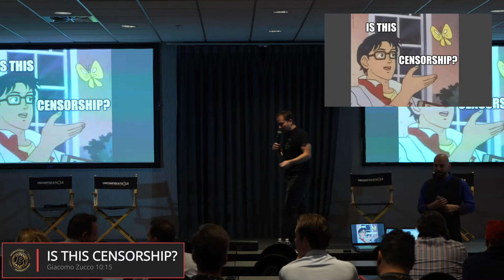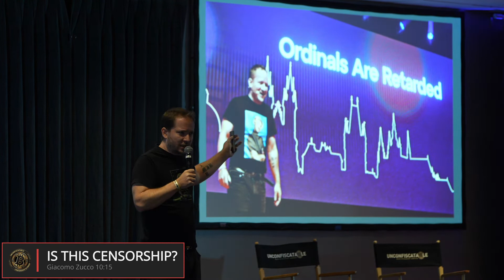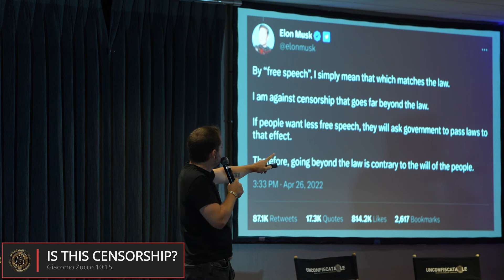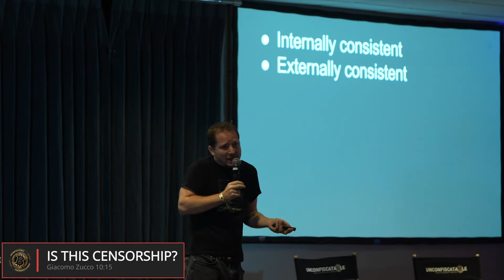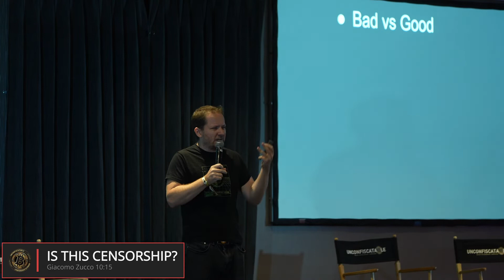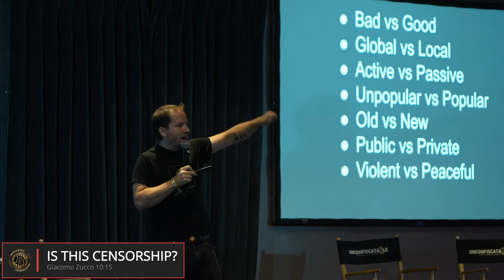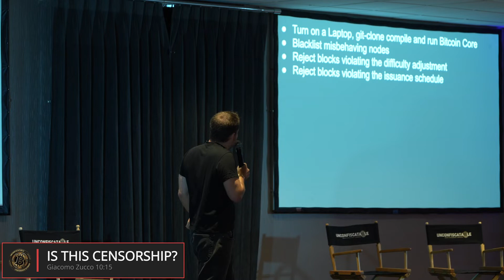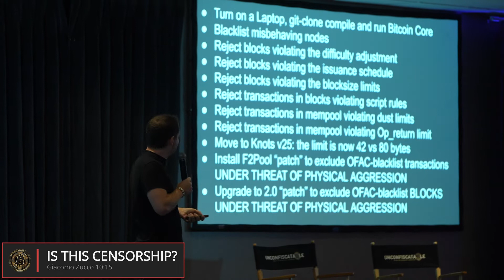Is this Censorship? Giaccomo Zucco on Ordinals, OFAC, Ocean Mining Pool etc. @ Unconfiscatable 2023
Giaccomo Zucco's great presentation at the Unconfiscatable Bitcoin Conference 2023. He covers the ongoing discussion about potential 'Bitcoin censorship' in mining, selectively filtering the mempool for UTXOs considered 'unwanted' for whatever reason and related topics. I couldn't find his speech or a text on it anywhere, but luckily finally here, buried in the "Unconfiscatable" livestream. I hope sharing this excerpt makes it more accessible for anyone else looking for it.

Use HodlHodl for Bitcoin-only, p2p, in parts Non-KYC and secure Bitcoin purchases